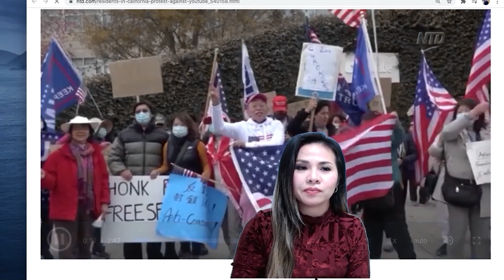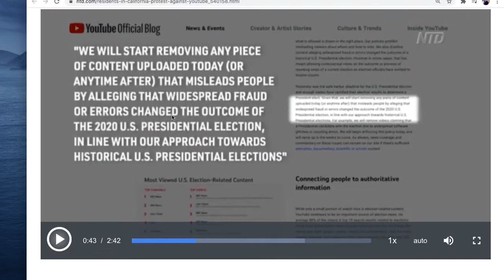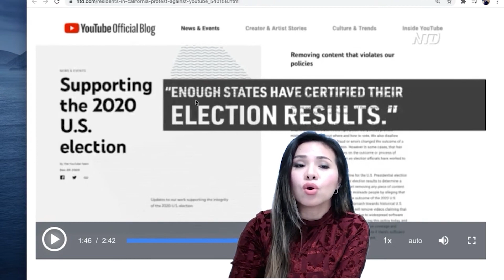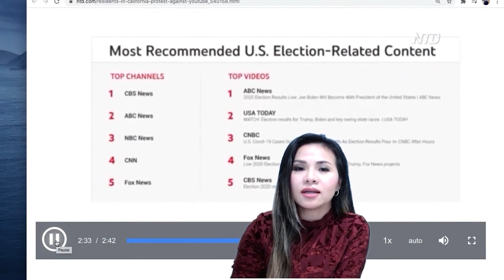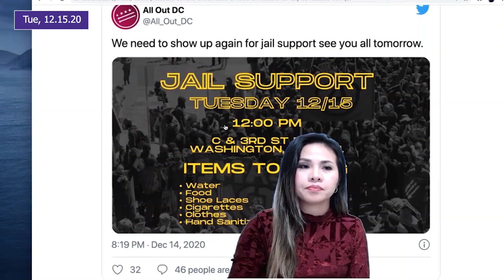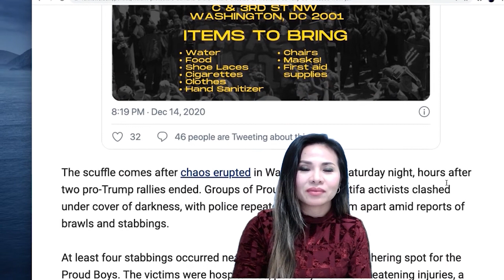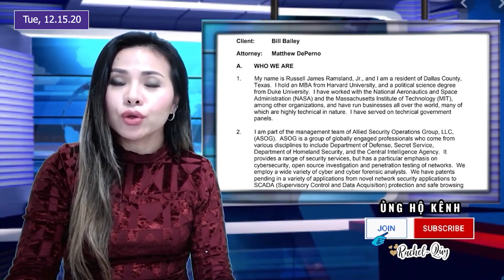12.15| Anti .fa đòi thả người | Biểu tình phản đối youtube | Kiểm tra máy Domi nhion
Công em dài lắm người ơi…
nếu xem video thấy hay và ý nghĩa thì nhớ giúp ủng hộ kênh Rachel Quý nhe Bà Con.
Bằng cách
1. SHARE video

Cám ơn quí cô chú, anh chị, và các bạn luôn thương yêu và ủng hộ kênh Rachel Quý
Love ❤️